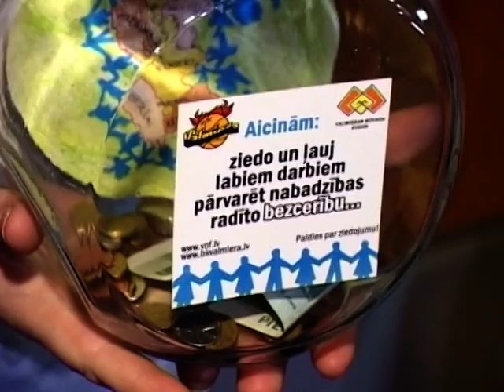Valmieras Novada Fonds